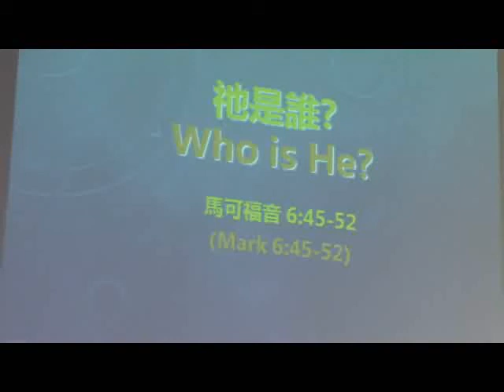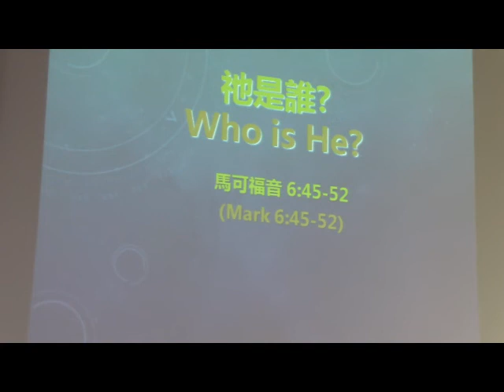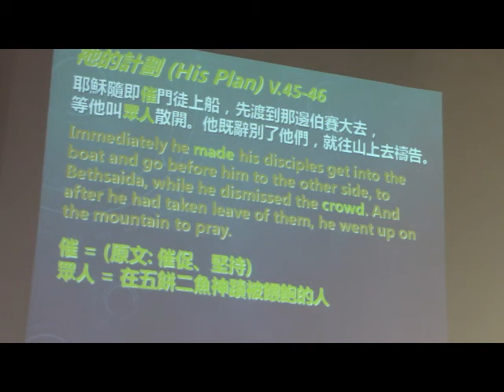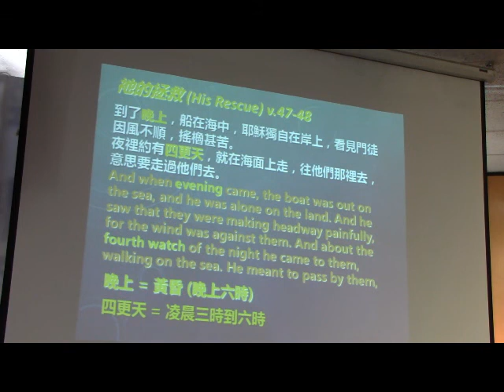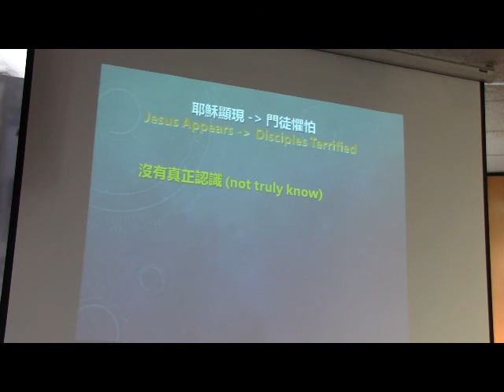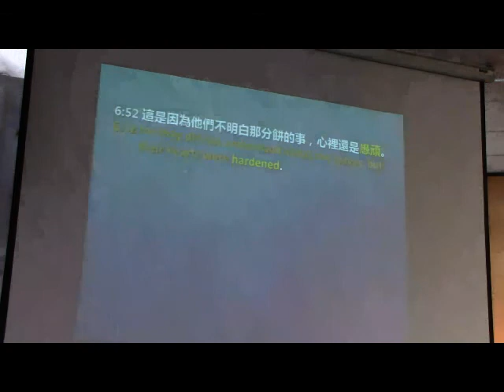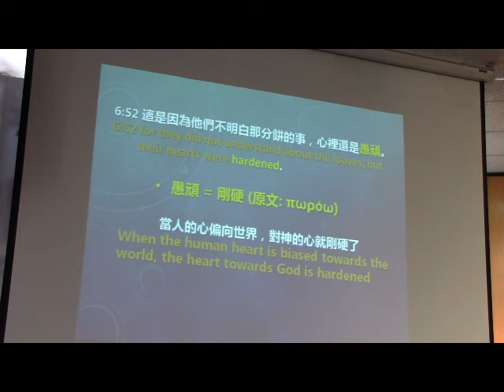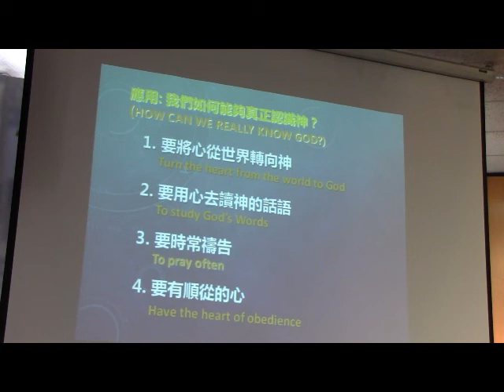祂是誰？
祂的計劃，祂的拯救，祂的顯現。
馬 可 福 音 6:45-52